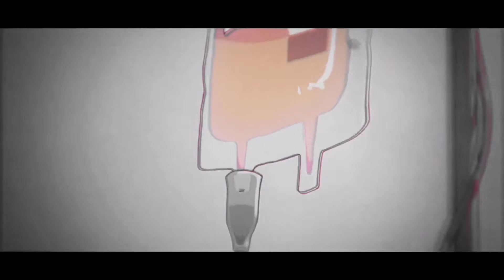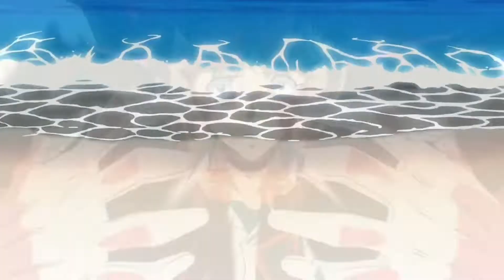Evangelion - Bloodfire. [AMV]